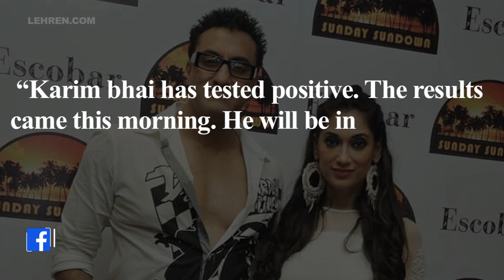Filmmaker Karim Morani Tested Positive For Coronavirus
Filmmaker Karim Morani, who has produced films like Happy New Year, Chennai Express, Dilwale and Ra.One has been tested positive for coronavirus.